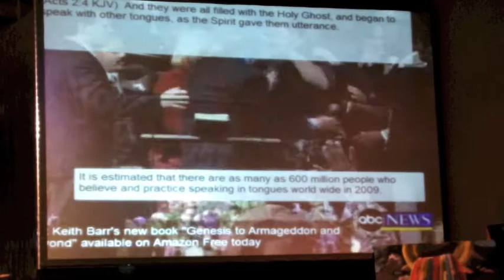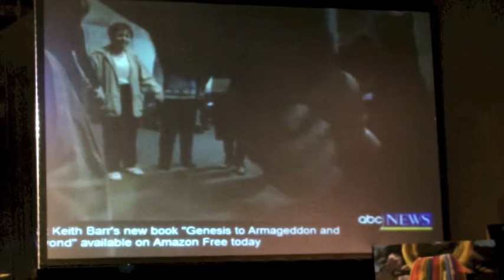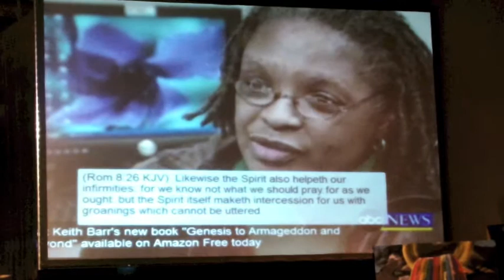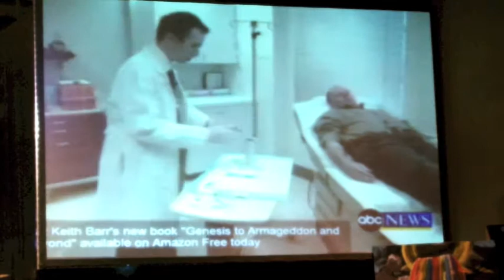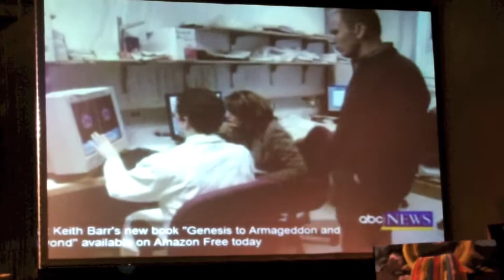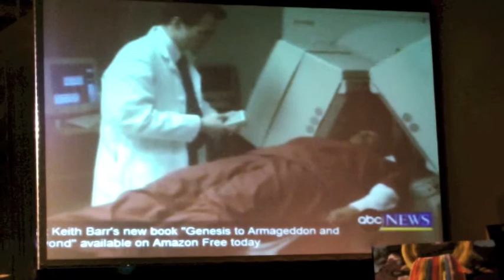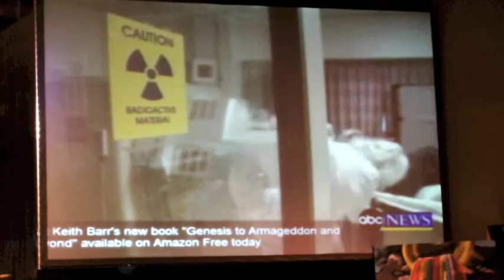Baptism of Fire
Baptism of Jesus and the Baptism of John